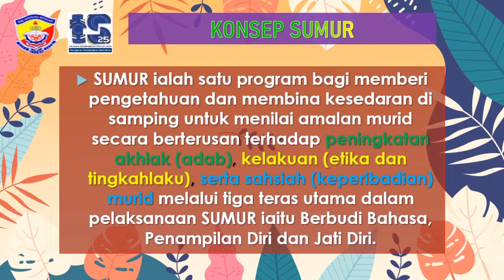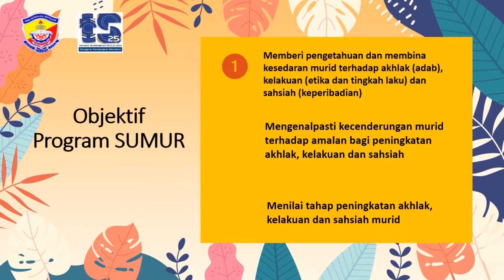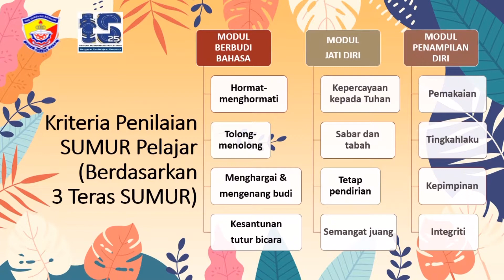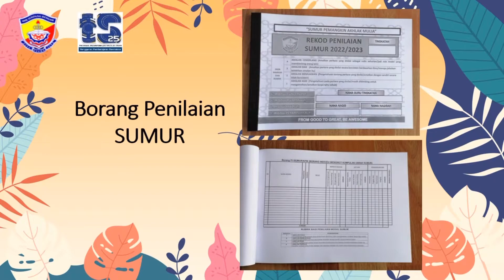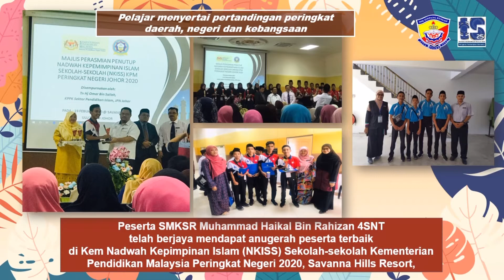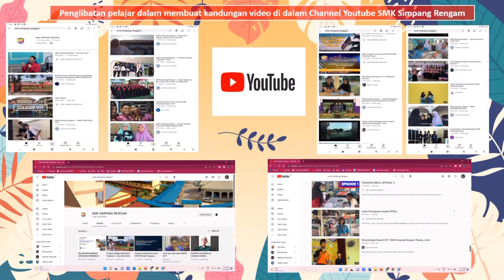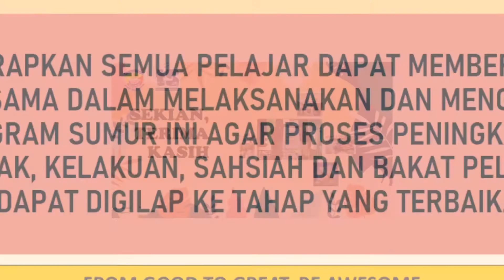PELANCARAN PROGRAM SUMUR 2022 SMK SIMPANG RENGAM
Pelancaran Program Sahsiah Unggul Murid (SUMUR) peringkat Sek Men Keb Simpang Rengam 2022 secara atas talian.

Dirasmikan oleh Ustaz Haji Salehuddin bin Haji Said,
Pen PPD Pendidikan Islam, Daerah Kluang.